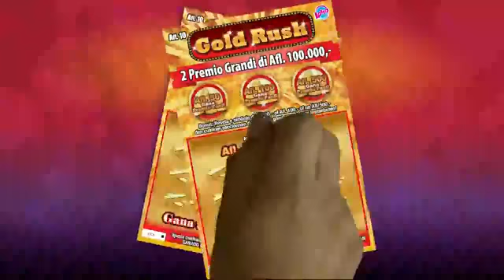Lotto merdia 24 April 2018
Sorteo di Lotto merdia 24 April 2018